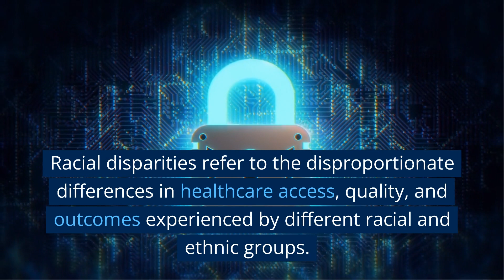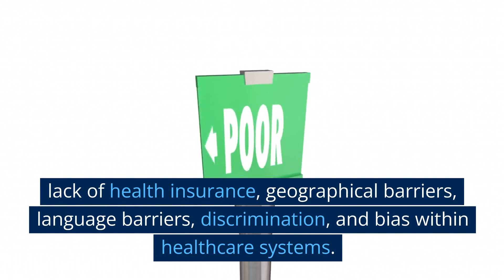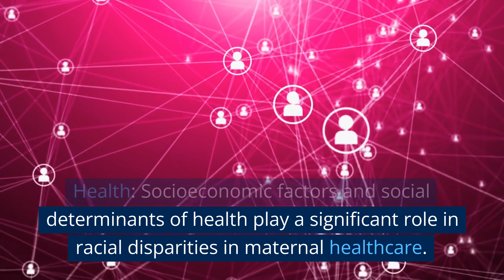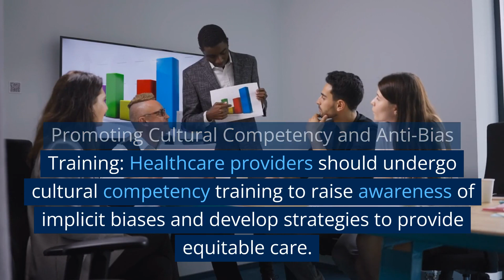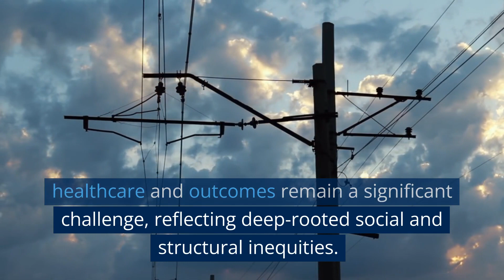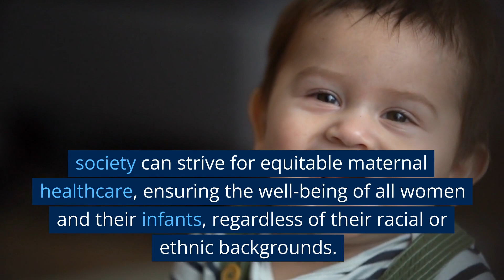Racial disparities in maternal healthcare and outcomes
Racial disparities in maternal healthcare and outcomes refer to the differences in access to and quality of care, as well as the health outcomes experienced by women of different racial and ethnic backgrounds during pregnancy, childbirth, and the postpartum period. These disparities are a significant concern as they highlight systemic inequities within healthcare systems and can have serious consequences for both mothers and their babies.

Studies have consistently shown that racial and ethnic minority women, particularly Black and Indigenous women, experience higher rates of maternal morbidity and mortality compared to white women. In the United States, for example, Black women are two to three times more likely to die from pregnancy-related complications than white women, even after accounting for factors such as income and education. Similar disparities have been observed in other countries as well.

Several factors contribute to these disparities. Structural racism, which includes discriminatory policies, socioeconomic disadvantages, and limited access to quality healthcare, plays a crucial role. Minority women often face barriers in accessing prenatal care, experience higher levels of chronic stress, and are more likely to have pre-existing health conditions that can complicate pregnancy.

Implicit biases among healthcare providers also contribute to disparities. Studies have shown that racial and ethnic minority women receive lower quality of care, experience communication barriers, and encounter biases that lead to delays in diagnosis and treatment. These biases can manifest as dismissive attitudes, inadequate pain management, and a lack of culturally sensitive care.

To address these disparities, various efforts are being made at different levels. These include improving access to prenatal care, enhancing provider cultural competency and awareness, promoting implicit bias training, and implementing policies that prioritize equity in maternal healthcare. Additionally, community-based initiatives and advocacy play a vital role in raising awareness, supporting affected communities, and pushing for policy changes.

Eliminating racial disparities in maternal healthcare and outcomes requires a comprehensive approach that addresses the underlying social determinants of health, challenges systemic racism, and ensures equitable access to high-quality care for all women, regardless of their racial or ethnic background. By promoting health equity, we can work towards a future where every woman receives the care and support she needs to have a safe and healthy pregnancy.